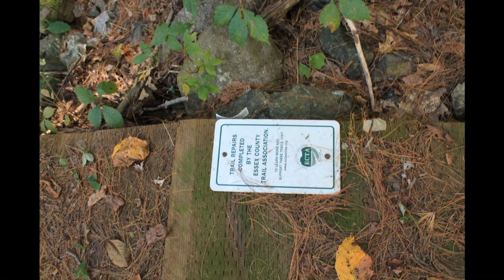Bay Circuit Trail : Ipswich MA Golf Course Easement.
The trail skirts the edge of the Ipswich Country Club.